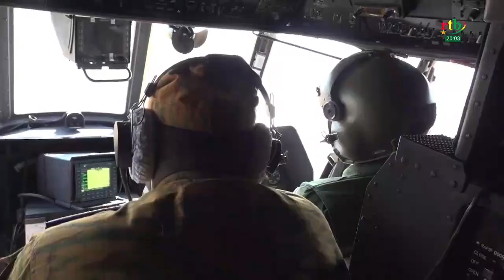Rtb - Tournée du Ministre de la Défense dans la région de l'est